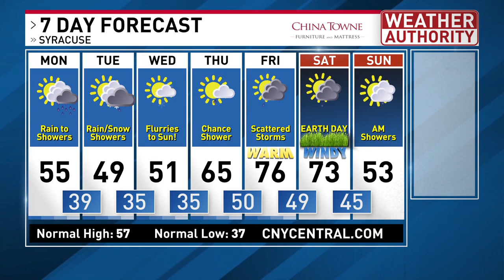Big cool down in CNY, even snow for some!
A strong cold front brings rain and a big cool down today, closer to normal early spring temperatures. Plus, this cooler weather sticks around this week. Cold enough at night for snow in some spots! Then another warmup later.